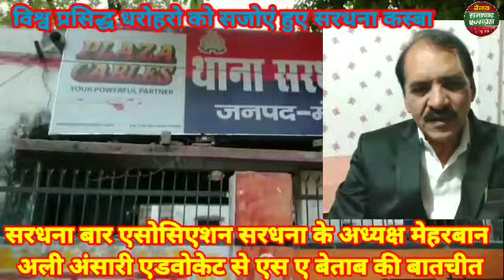sardhana bar association sardhana president meharban ali ansari advocate se bat-cheet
# president_meharban_ali_ansari_advocate